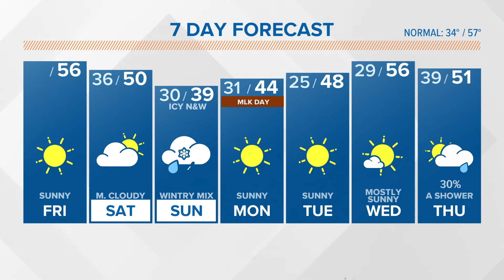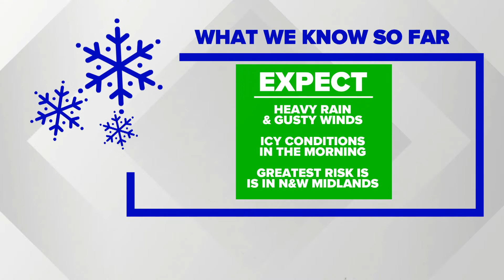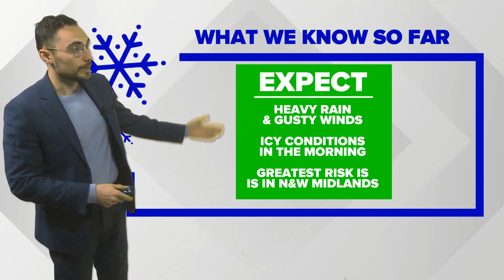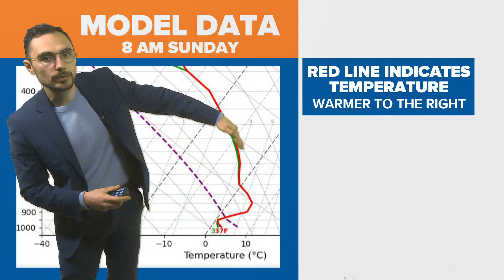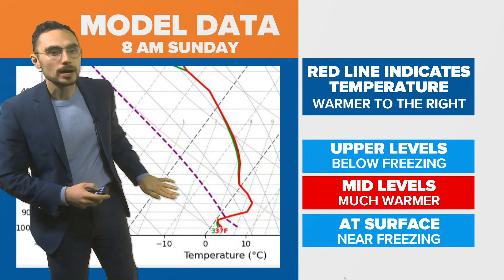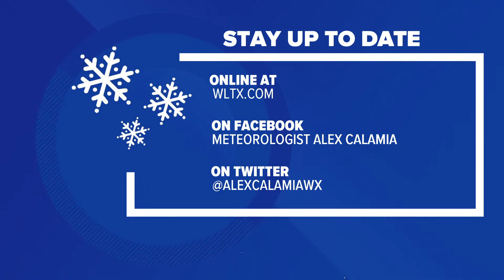Will it Snow or ice in South Carolina? Latest weather forecast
There is a significant winter storm coming to South Carolina. But will it bring snow or ice to South Carolina? Here's the latest forecast